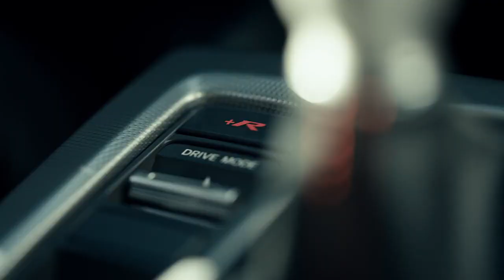The 2023 Civic Type R The Fastest Ever.